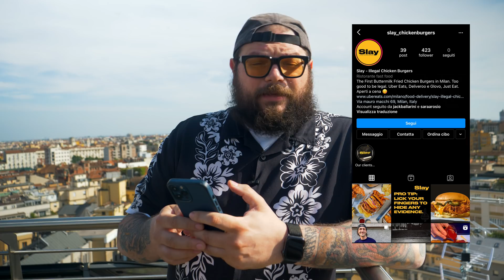POLLO FRITTO, STREET FOOD CINESE, BAO BURGER | Delivery Loft Milano | MochoHf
Vuoi scoprire le ultime novità sul cibo in Delivery a Milano.. e non solo?
Non perderti Delivery Loft

🚨 MOCHO'S DEALS 🚨

📹La mia apparecchiatura VIDEO:

🍴 Accessori per cucina CONSIGLIATI:

LINK UTILI:

Prova Amazon Prime GRATIS per 30 giorni:

Prova Amazon Music Unlimited GRATIS per 30 giorni: